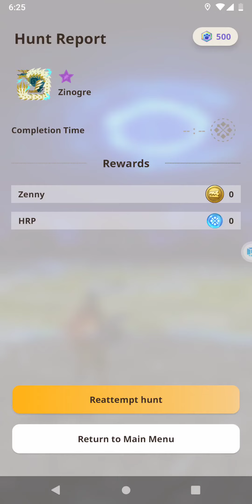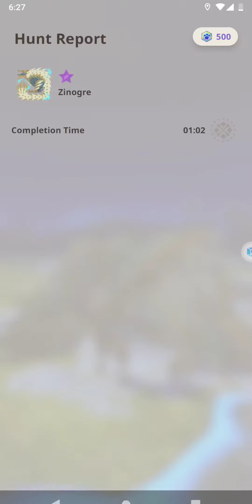Monster Hunter Now🗡️🛡️HR.106❇️3 -